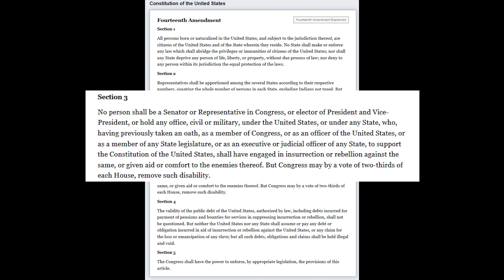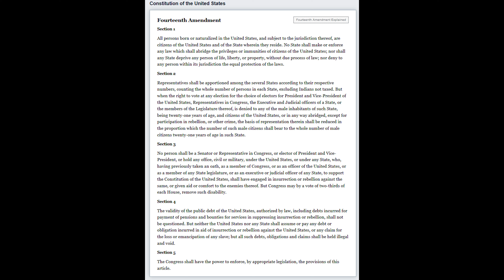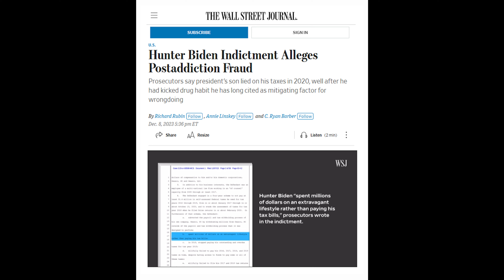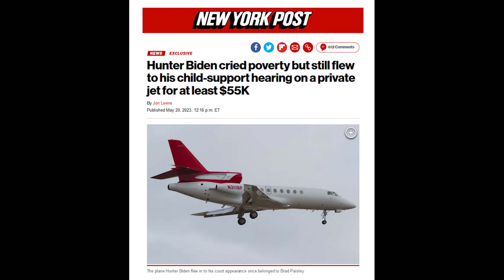Colorado Bans Trump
The Colorado Supreme Court disqualifies President Trump from being on the ballot.